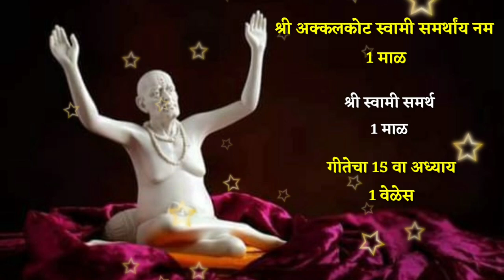शनिवारच्या दिवशी नक्की करा ही स्वामी सेवा जे हवे ते सगळे काही मिळेल